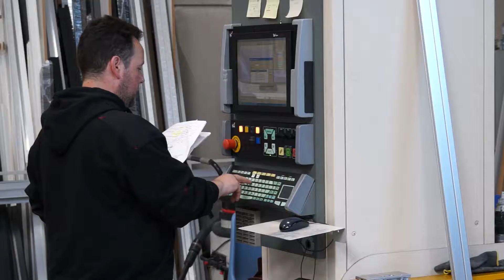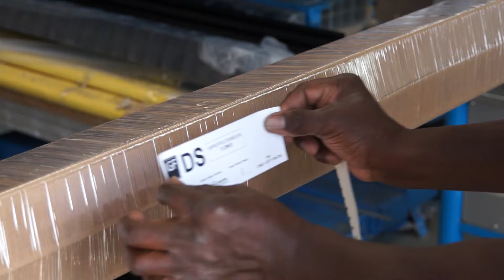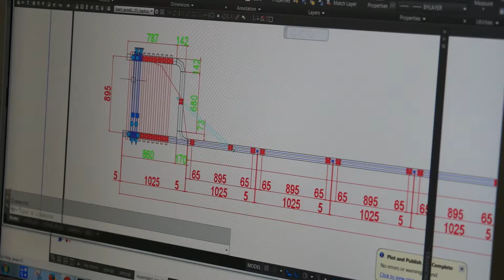IGF International Glass Fittings - 2017